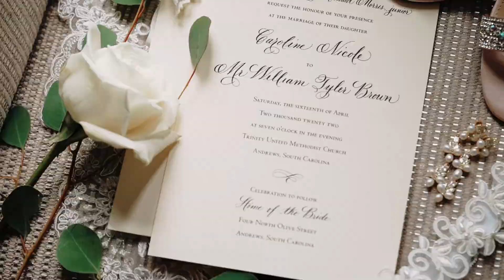Beautiful Church Wedding ~ Caroline + Tyler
| For availability & Pricing please fill out our contact form on our website. We are completely booked for weddings in 2022. We still have select dates available for 2023!